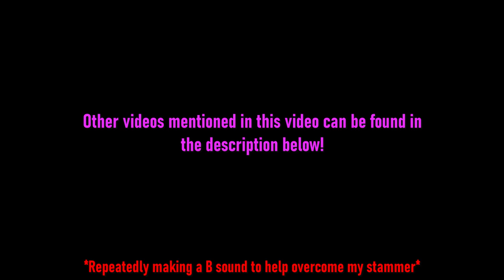The Diamont Question || METROID MUSINGS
Dedicated to @xxslowgooglexx4365! :D
(Pretty proud of the thumbnail for this one...)

The Diamonts were a race of silicon-based humanoids and natives of the planet Mondreus–the bounty hunter Spire is believed to be the only surviving member of this race and has made only one appearance in the Metroid franchise, and that is in Metroid Prime Hunters. However, how exactly the Diamonts went extinct is entirely unknown, even to Spire himself as he uses his profession to try and answer this very question, even seeking the fabled “Ultimate Power” in the Alimbic Cluster with the sole motive of solving this mystery...So how did a race such as the Diamonts face nearly total extinction?

Music by Sean Haeberman, Kuniaki Haishima (Metroid: Other M OST), Minako Hamano + Akira Fujiwara (Metroid Fusion OST), @SamoStudios, and @Myuu!

0:00:00 - Intro / Diamonts Overview
0:03:05 - Was their extinction an accident?
0:05:14 - Was it the Space Pirates?
0:07:39 - Was it the Krikens?
0:09:36 - Was it Gorea?
0:11:22 - Was it the Vhozon?
0:16:00 - Closing Thoughts
0:17:00 - Bloopers / Outro